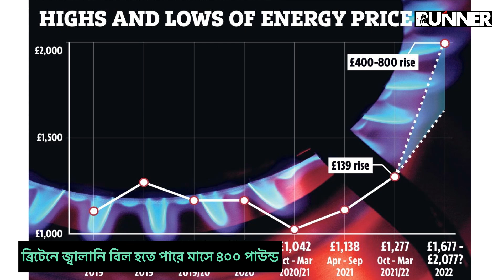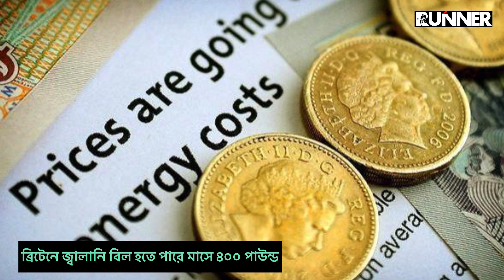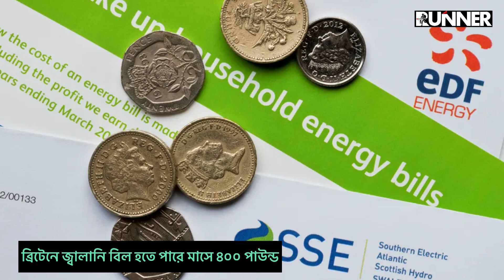মাসে ৪০০ পাউন্ড বিলের বোঝা পরিবারগুলোতে | Runner Tv | Rumana Rakhi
মাসে ৪০০ পাউন্ড বিলের বোঝা পরিবারগুলোতে